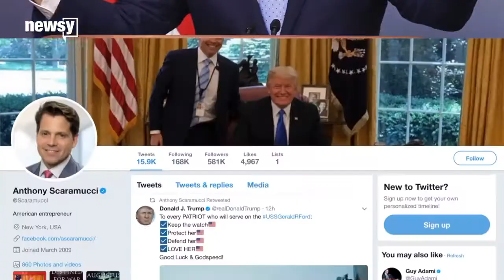Anthony Scaramucci deletes his old tweets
sports authority sportsman warehouse sports clips sportsman's    guide sports illustrated sports direct sports authority locations sports news sports bar near me sports cars sports authority sports
c sports kelowna sports direct sports depot sportsdevil sports drinks sports definition sports deli sports decals sports doctor sports direct usa sports day d sports racer d sports logo d sports columbia mo d sports racing forum d sports racer for sale d sports racer chassis d sports magazine d sports duncanville tx d sports duncanville texas d sportska oprema sports equipment sports exchange sportsengine sports events sports edits sports expert sports equipment stores sports events nyc sportsengine login sports events today esports esports games esports earnings esports teams esports arena esports growth esports barclays esports logo esports stock esports bar sports fan island sports fonts sports fanatics sports fails sports for girls sports for kids
sports fan apparel sports flags sports football sports fundraising ideas f sports go f sports shoes f sports bra f sports teams
f sports management f sports lexus
f sports flip flops f sports sandals flipkart
f sports logo f sports wiki
sports games sports graphics
sports glasses sports games today
sports goggles sports games 8
sports gear sports games online
sports goods sports gambling
g sportswear g sports physical therapy
g sports logo g sports bar g sports grove ok g sports wrestling
g sports drink g sports club g sports insurance g sports shop dollar general sports heads sports hernia sports head soccer sports head basketball sports hub sports head tennis sports heads unblocked
sports head soccer unblocked sports hub boston sports head football h sports logo
h sports brand h sports bra
h sportswear h sportswear brand
h sports cavan h sports waterford opening hours
h sports shoes h sports carlow
h sports waterford sports illustrated
sports inc 2000 sports illustrated kids
sports illustrated cover sports illustrated play
sports in spanish sports illustrated swimsuit
sports insights sports injuries
sports illustrated magazine isportsman
i sports web i sports soccer